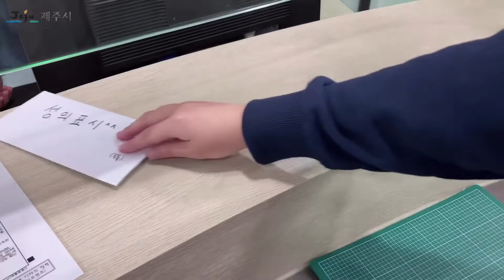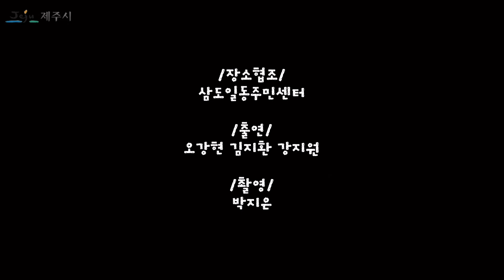2020년 제주시 청렴콘테스트 홍보영상 분야 당선작 ②영화'부당거래' 패러디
2020년 제주시 청렴콘테스트 홍보영상 분야 당선작 ②영화'부당거래' 패러디